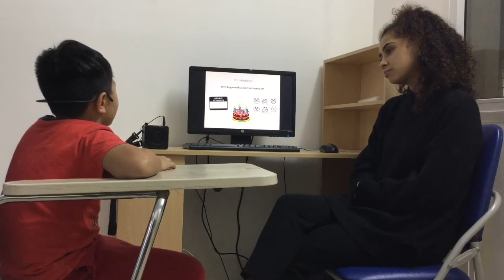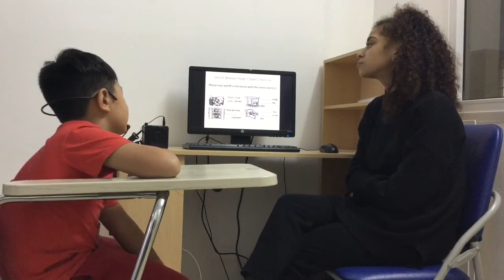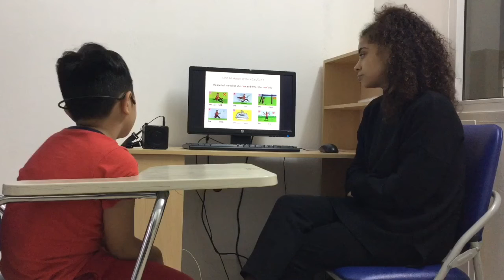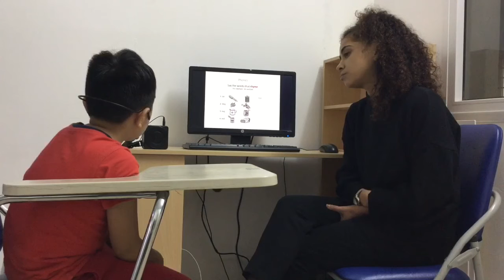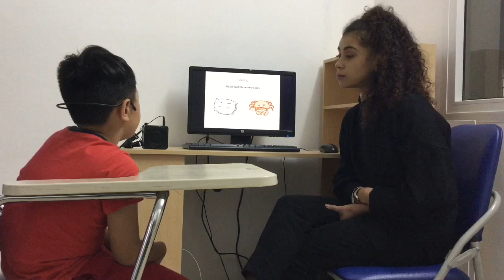CEC | Test in December 2018 | Class ES1-M7 | Đức Anh